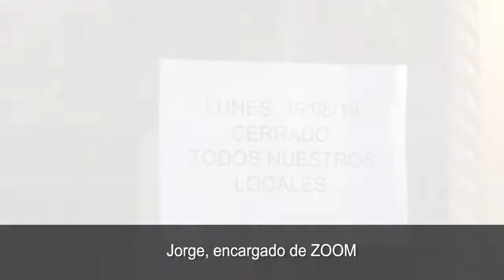Lunes feriado: 80% de los comercios abrieron sus puertas